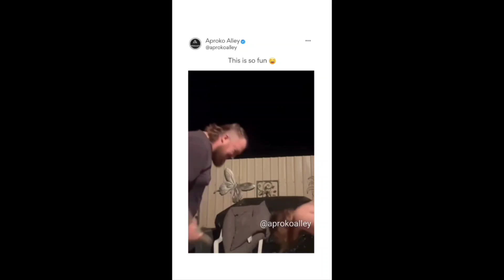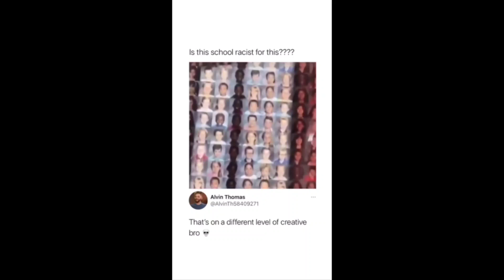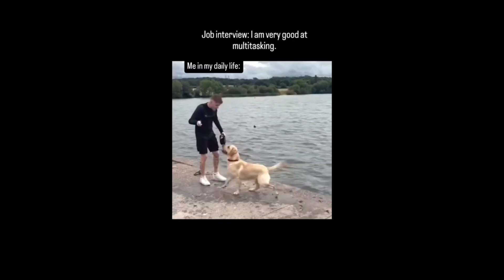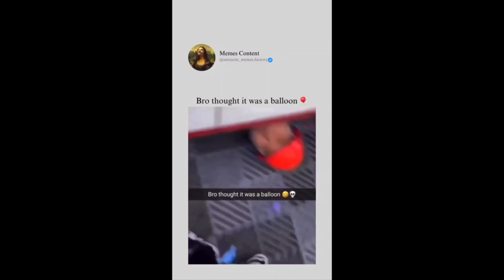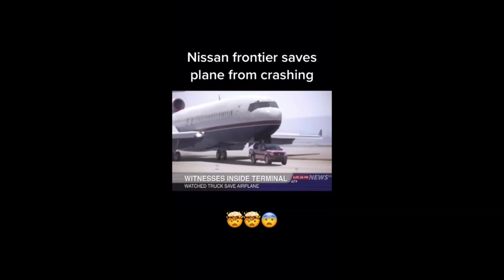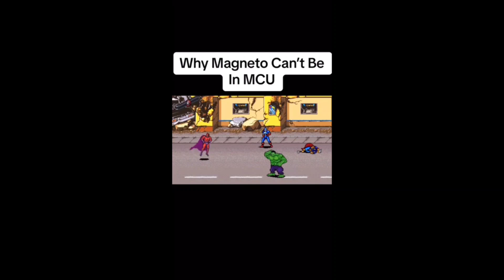Non-Stop Reels, Shorts, & Tik-Tok for you. usa india tiktok video #🔥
this video is put to gather in a sequence so you could enjoy deferent types of reels short & tik-tok without even scrolling, so just play and enjoy. usa india tiktok video #🔥